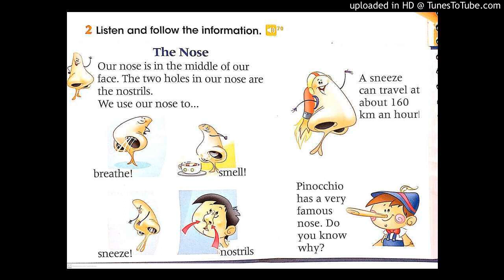Cool Kids 1. Faixa 70.